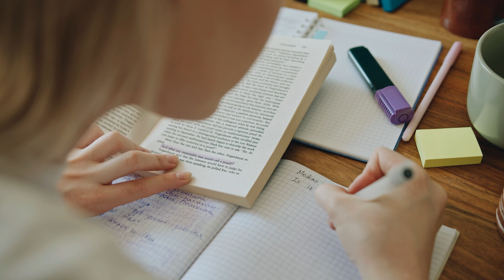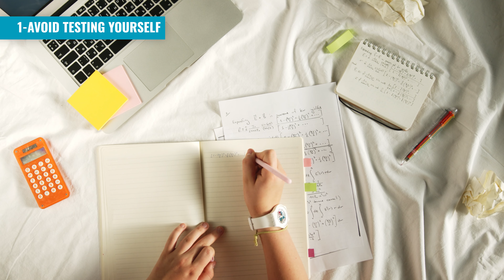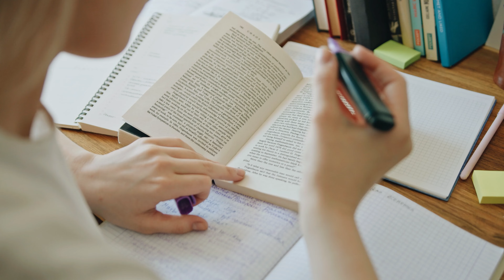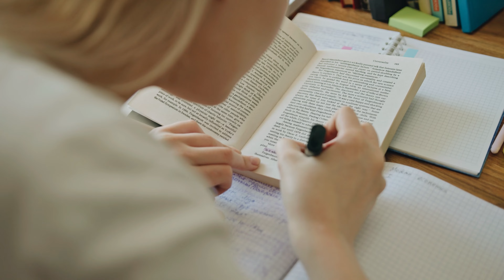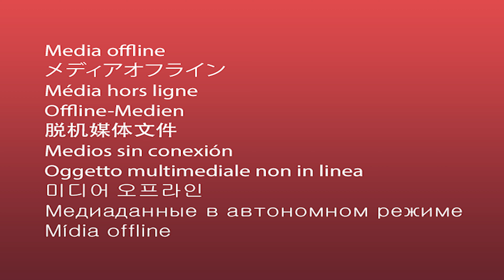NEET PG - Last Minute Survival Tips ! | INICET FMGE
In this video, I talk about the last-minute survival tips for what seems to be the biggest Exam of your life!

👨‍⚕️ Who am I:
I'm Dr. Abbas Ali, an orthopedic Surgeon, and National Faculty in India. I make videos about medicine, technology, productivity, and lifestyle. I also have an Instagram page that you can follow me on.